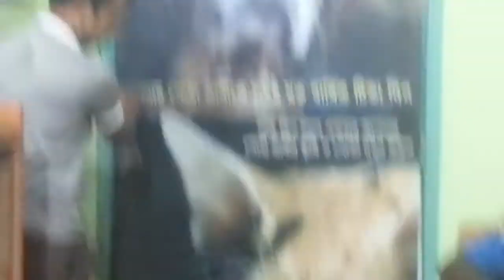Dr. Sagir's Pet Clinic ( ডাঃ সাগীর'স পেট ক্লিনিক), ঢাকা II Dr. Sagir's Pet Clinic 01912251312